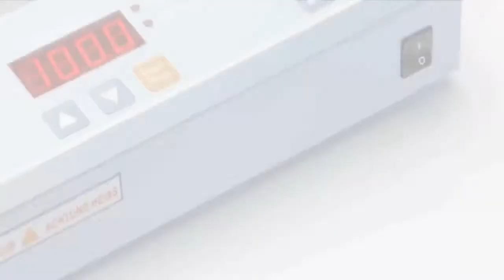Major Science Midi Gel Dryer mkt video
The microprocessor of the Midi Gel Dryer controls temperature from ambient +5ºC to 90ºC with a timer from 0 to 999 minutes to heat gels from the base plate while connected to a vacuum pump to remove the moisture and dry gels homogeneously. The surrounding groove design and sealing silicon rubber mask ensure optimal sealing when connecting to a vacuum pump.